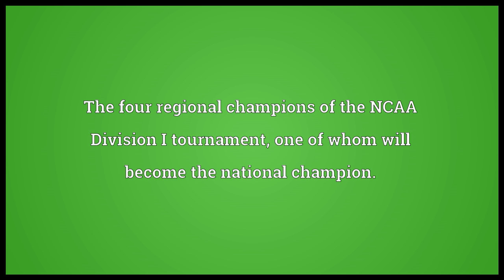Final Four Meaning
Video shows what Final Four means. The four regional champions of the NCAA Division I tournament, one of whom will become the national champion.. The final two rounds of the NCAA Division I tournament.. An appearance in the Final Four..  Final Four pronunciation. How to pronounce, definition by Wiktionary dictionary. Final Four meaning. Powered by MaryTTS